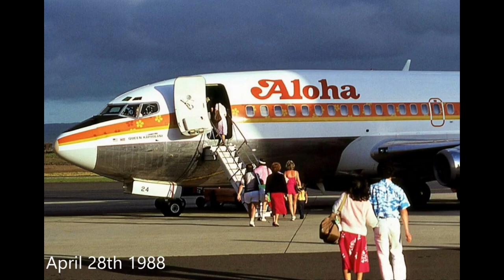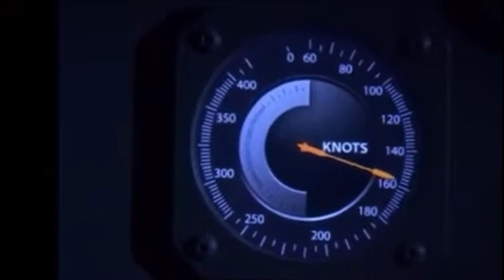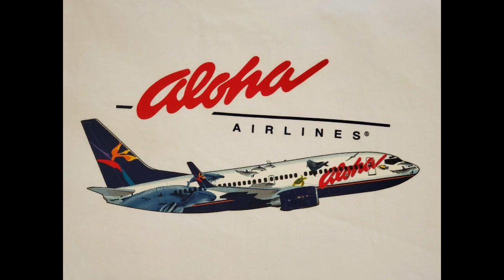The Story of Flight 243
Doctor Who: Eleventh Doctor (Epic Theme) - Murray Gold